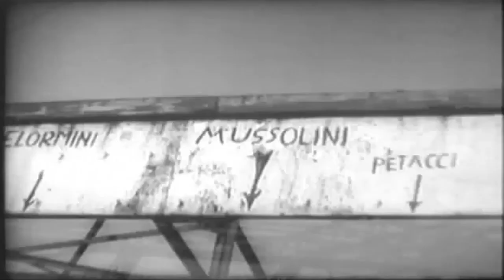Mussolini Is Executed GRAPHIC 1945 WW2 (full)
Freely downloadable at the Internet Archive, where I first uploaded it. U.S. War Department Bureau of Public Relations film # BPR 1182, "Mussolini Is Executed". Silent very graphic footage.National Archives  description: "Shows a crowd of Italian Communist partisans; closeups of the corpses of Mussolini, his mistress Clara Petacci, and other Italian Fascists hanging head down from overhead beams; the crowd jeering Mussolini's picture; and closeups of the bloody features of Mussolini and Clara Petacci."